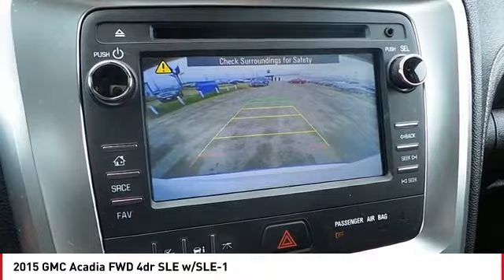2015 GMC Acadia San Angelo TX B18434A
2015 GMC Acadia FWD 4dr SLE w/SLE-1

NOTITLE